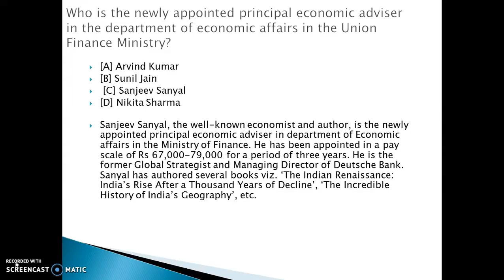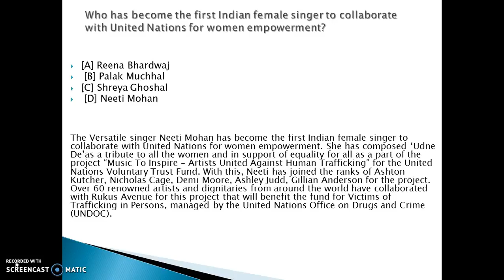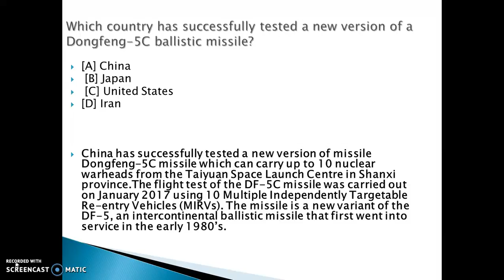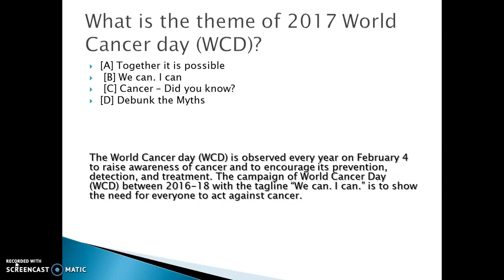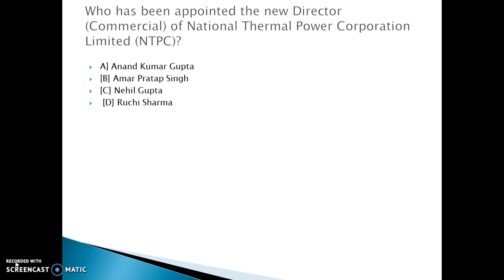Daily current affairs quiz telugu 05.02.17